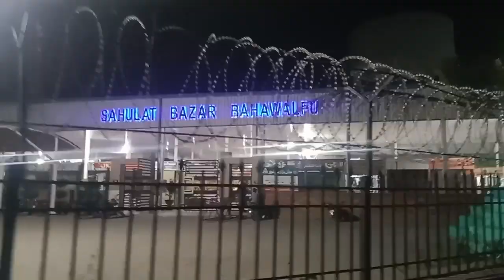Khairpuri ke famous karahi#chicken karahi#chicken karahi recipe#chicken karahi Pakistani style#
food, substance consisting essentially of protein, carbohydrate, fat, and other nutrients used in the body of an organism to sustain growth and vital processes and to furnish energy. The absorption and utilization of food by the body is fundamental to nutrition and is facilitated by digestion.